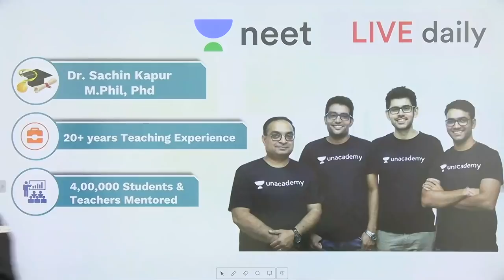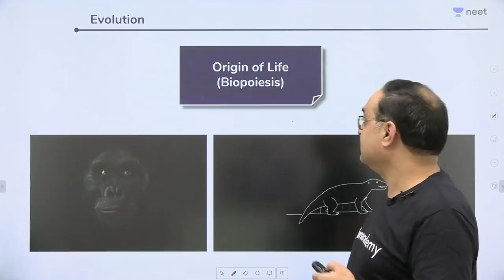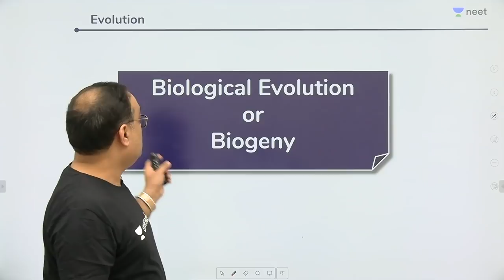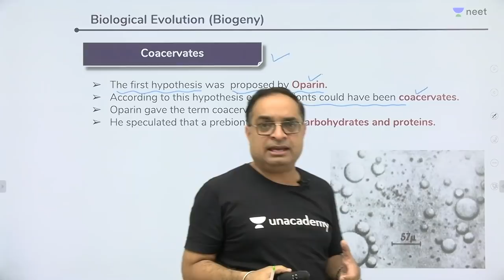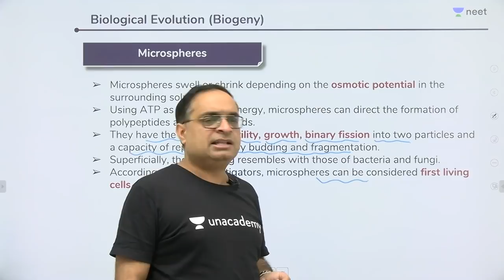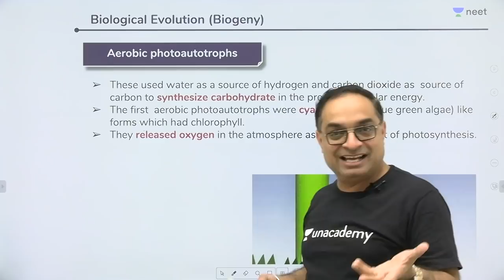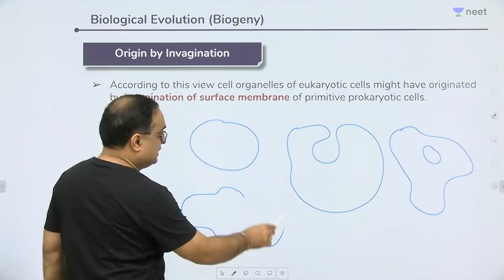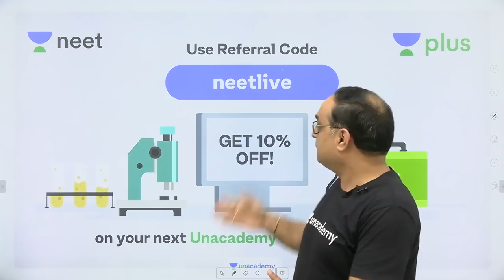Phoenix 2.0: Biology Most Important Video for NEET 2025 | Unacademy NEET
1. Learn from your favourite teacher
2. Dedicated DOUBT sessions
3. One Subscription, Unlimited Access
4. Real time interaction with Teachers
5. You can ask doubts in live class
6. Limited students
7. Download the videos & watch offline